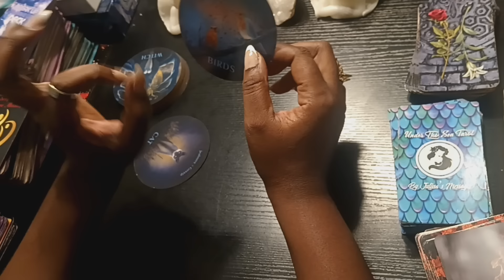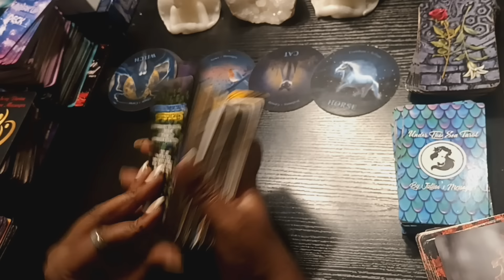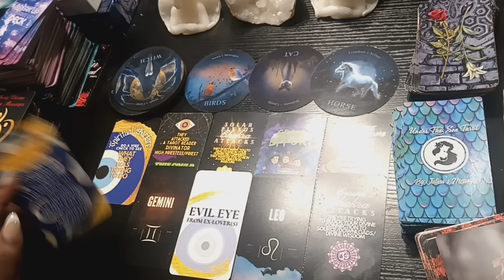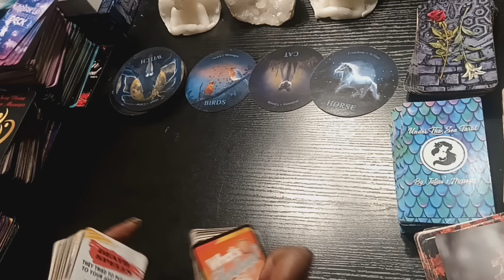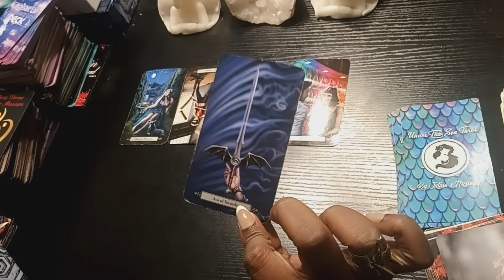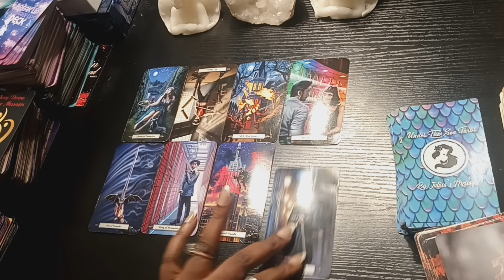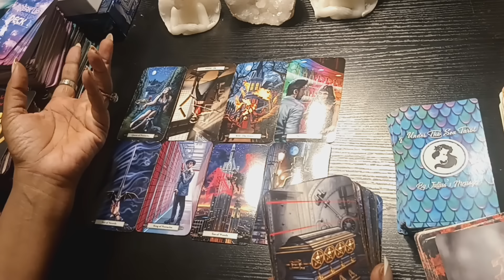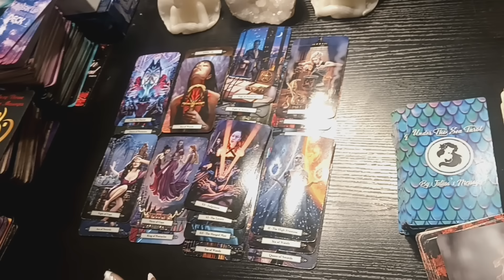Someone wants OUT of a Karmic contract😳A group effort to come against u is FAILING,Ur protected💥